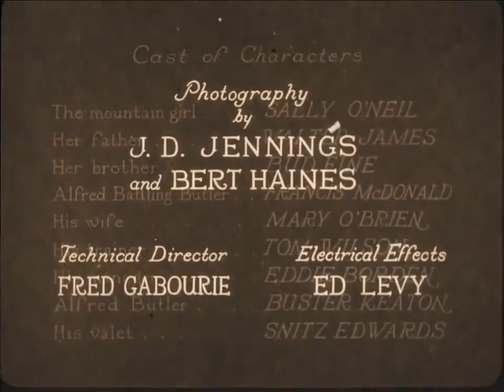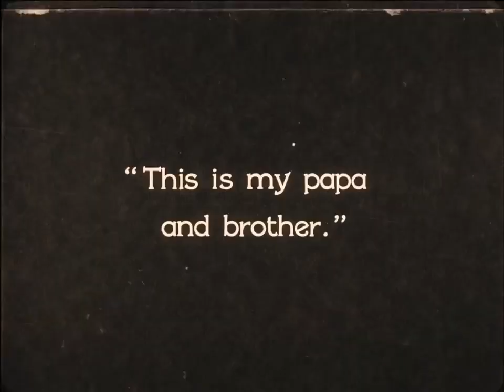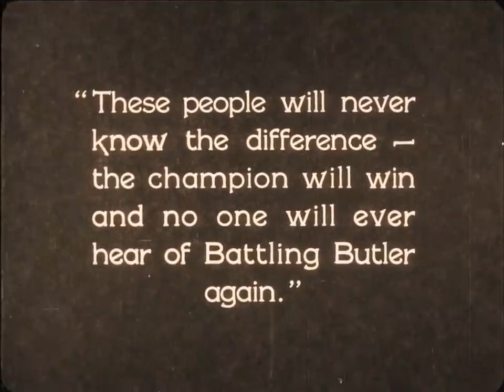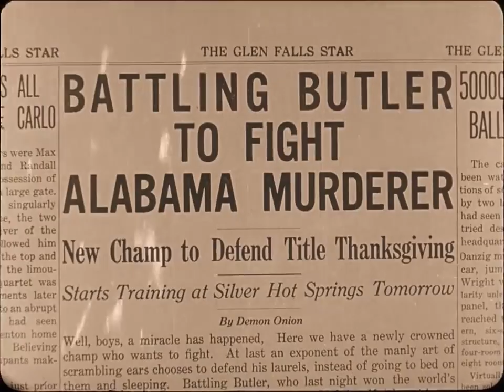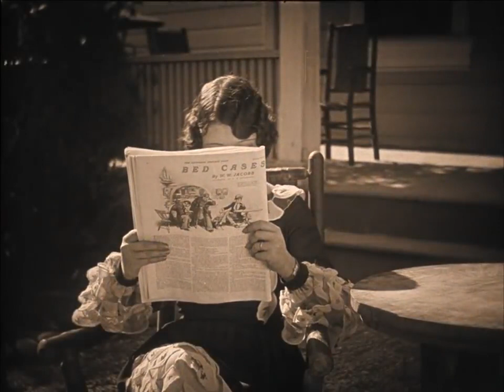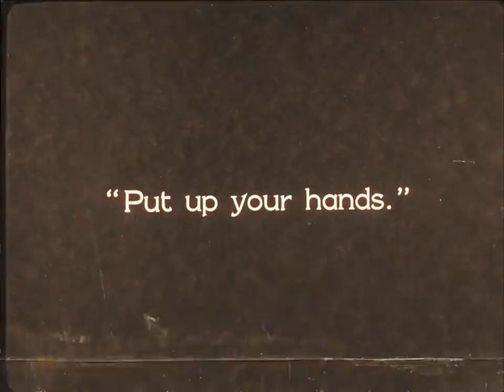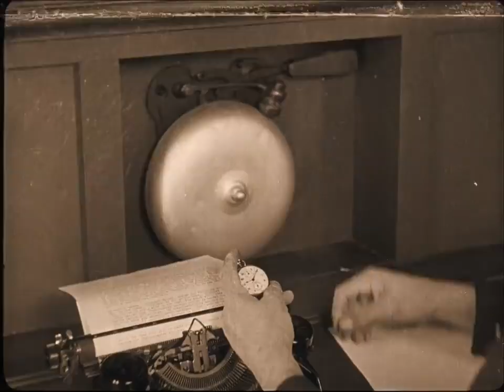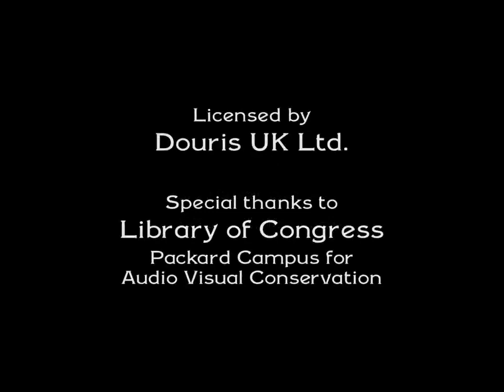Battling Butler (1926) - Full Film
Buster Keaton Classic